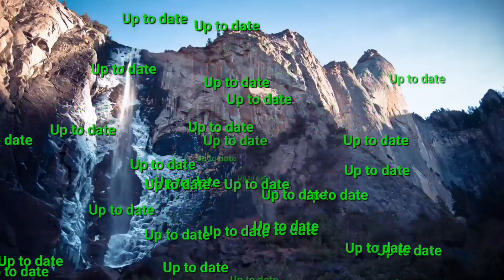ＴＢＳアナウンサーの向井政生（むかい・まさお）さんが２１日、がんのため死去した。５９歳。神奈川県川崎市出身。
TBSアナウンサーの向井政生（むかい・まさお）さんが21日午前、がんのため都内の病院で死去した。59歳。神奈川県出身。2019年11月に顎下腺（がくかせん）がんが見つかり、手術を受けたことを公表していた。
　早大第一文学部卒業後の1988年にTBS入社。スポーツ担当をへて、ニュースを中心に出演していた。近年はラジオドラマや、「Nスタ」「報道特集」などの報道番組のナレーションに力を入れていた。

　関係者によると、昨年初夏ごろまで仕事をしていたが、その後は療養のため休んでいたという。